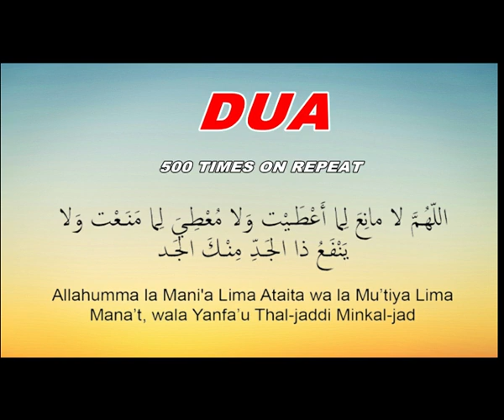Allahumma la mani'a lima ataita 500 Times Repeated Masnoon Dua | Purazm TV